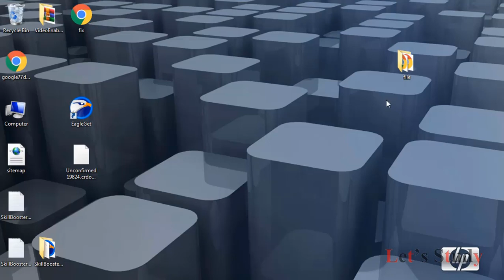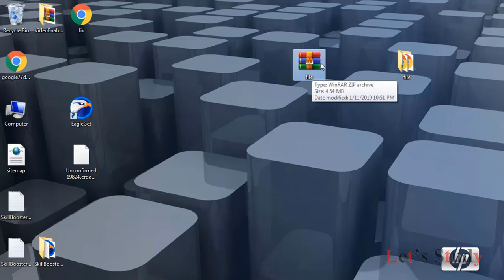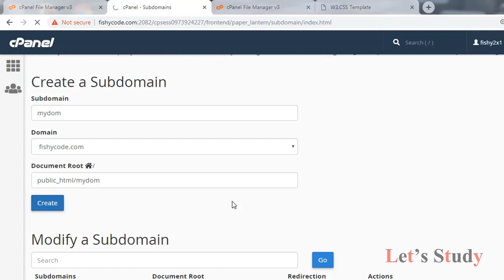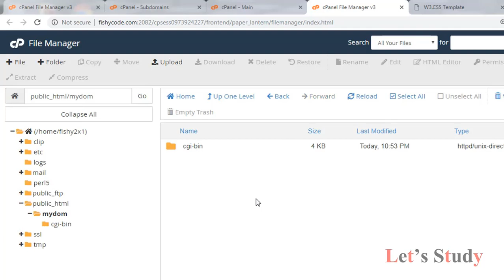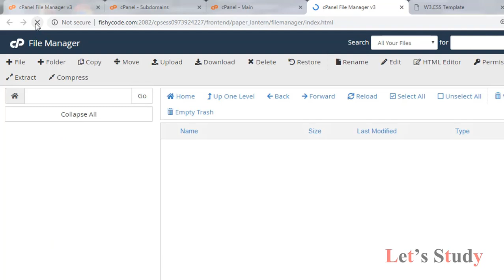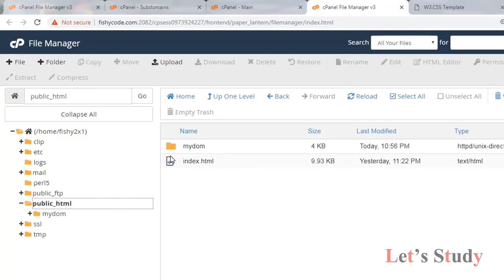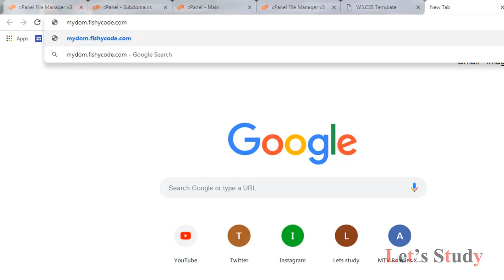Subdomain In Cpanel | Cpanel Tutorial | Bangla